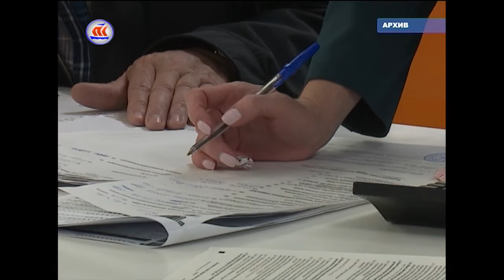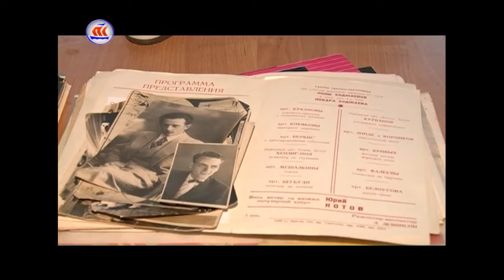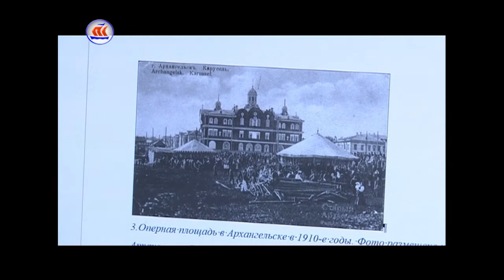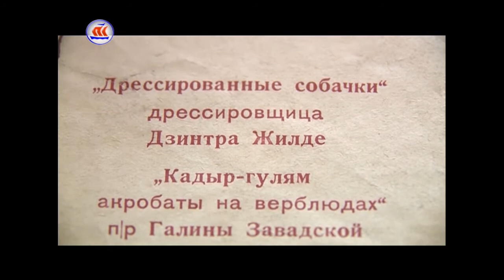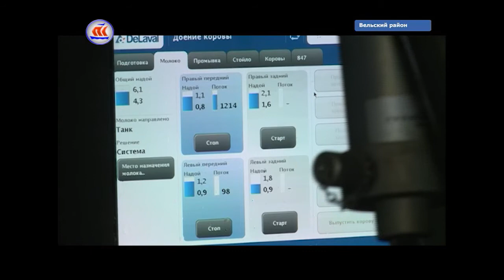07.07.2017 Сейчас в регионе 16:00